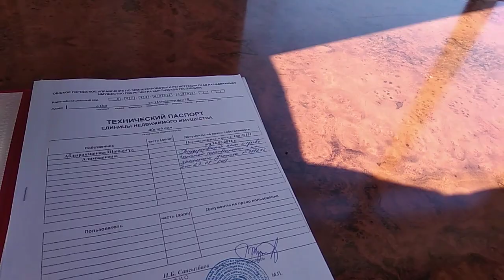Дачадагы үй САТЫЛДЫ | 5,5 сотых | КЕЧИКТИҢИЗДЕР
Каналга жазылып койгула!